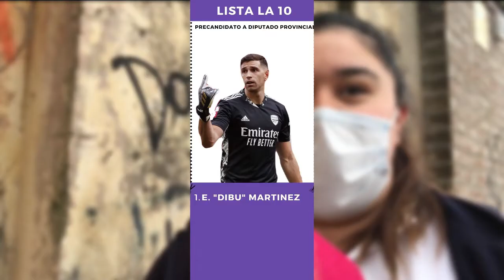EleccionesConLosChicos: ¿Sabés cómo se vota?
JuanitaReportera recorrió las escuelas para preguntarles a los jóvenes sobre las elecciones. ¿Sabés cómo se vota? ¿Vas a ir? ¿Cómo se corta boleta? ¡Mirá lo que dijeron!